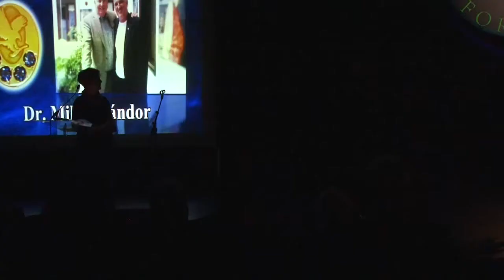Dr Milesz Sándor, Country Manager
Pozdravna reč direktora FLP Mađarske i južnoslovenske regije